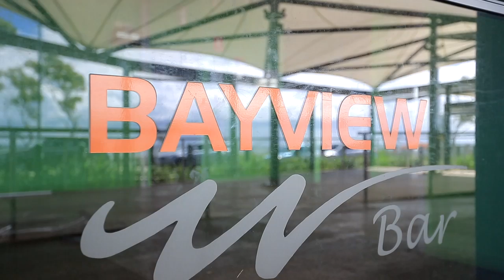Bayview Hotel : 75 Redcliffe Parade - Redcliffe (4020) Queensland by Leon Alaban